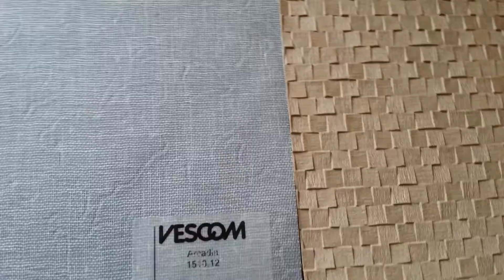Behang uitzoeken en Kooptips!